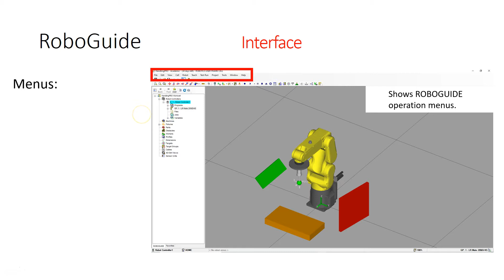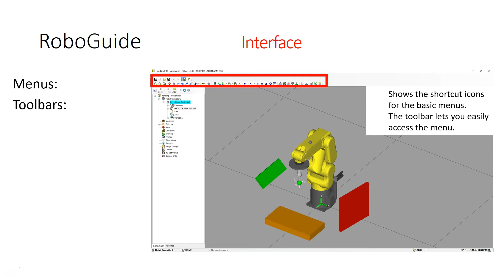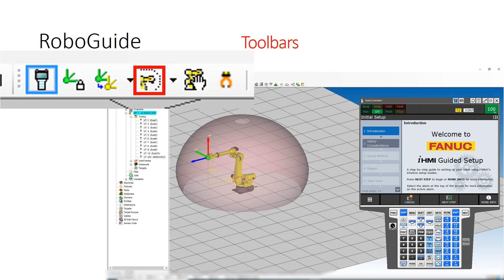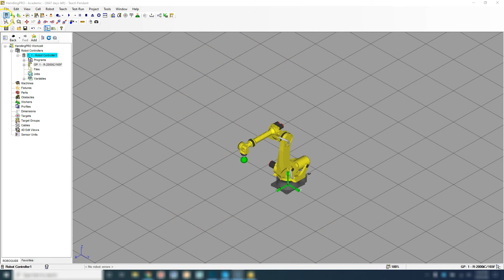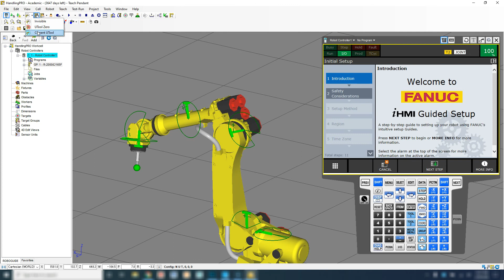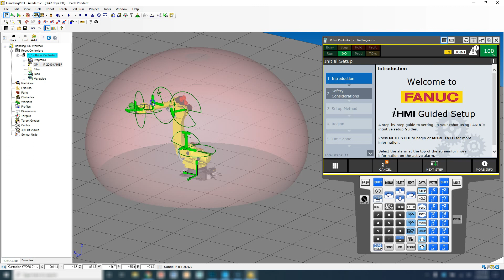ROBOGUIDES USER INTERFACE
These videos are going to dive into the world of FANUC's Robotic Software Package called ROBOGUIDE.  These videos are meant for the absolute Beginner (students) up to Advance Users (Professionals) of the software.

This video will discuss the main areas of ROBOGUIDE.  It is meant to get you ready for the upcoming videos so you know your way around the interface